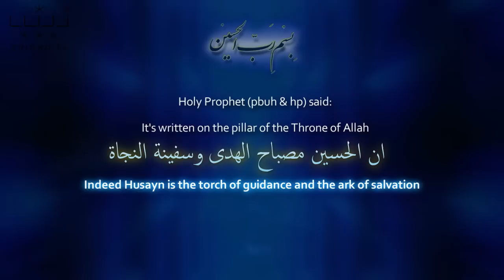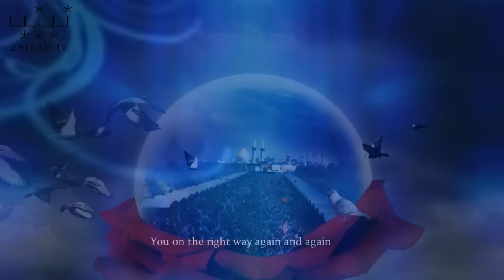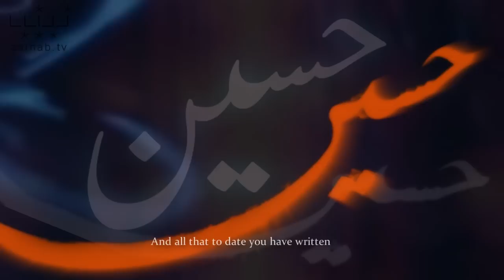Hussain Likhna (Write Hussain) - Poetry about Imam Hussain a.s. - Urdu sub English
Hussain Likhna (Write Hussain) - Poetry about Imam Hussain a.s. -  Urdu. Poetry is by Syed Rahat Hussain Rahat. Translated by H.I. Hayder Shirazi.

Read Husain  Write Husain

With the ink of sincerity and eyes with tears   Write Husain
On every leaf of the book of your heart  Do remember to write Husain

Words  will change to flowers of fragrance
And will blossom in your chest too
On your eyes and on your lips too
You must write Husain

In your dark scenes
Light will burst too
In your homes you
With a salawaat  indeed write Husain

Extract the essence of a rose
Spray away in the atmosphere too
Then on that golden atmosphere, you
The form of light write Husain

Write Husain and rewrite Husain
And after writing you must again
And all that to date you have written
The axis of all that you must write Husain

Your eyes they will call Adhan indeed
Your prayers will utter its wordings indeed
You on the right way again and again
Read Husain and then write Husain

Those spears and all those daggers dazzling
Will shout loud surely - that desert sizzling
Do you know what you must be doing?
On the body of Karbala - Write Husain

If writing is for sure your motto
In the book of patience Rahat
Where the names of martyrs will be written
Then on the top most - Write Husain